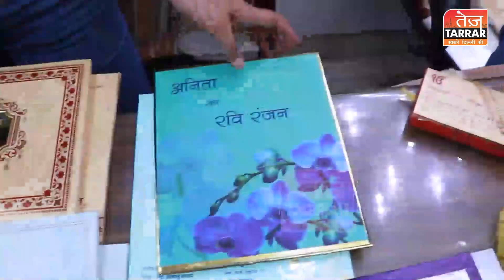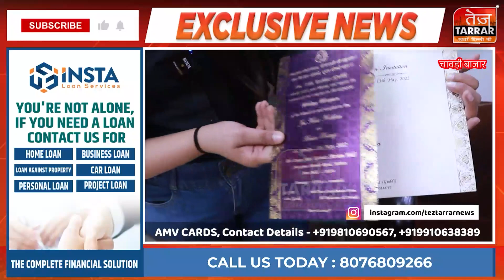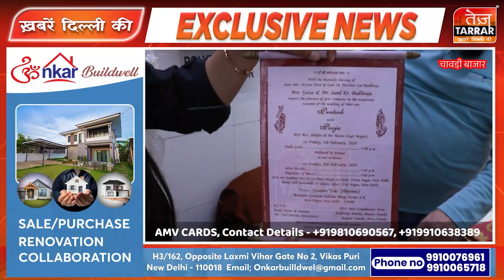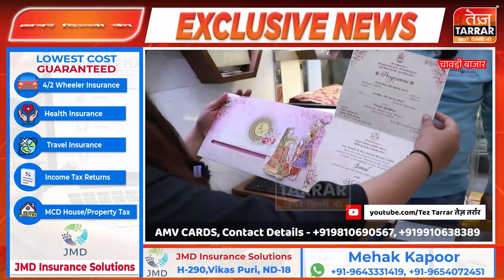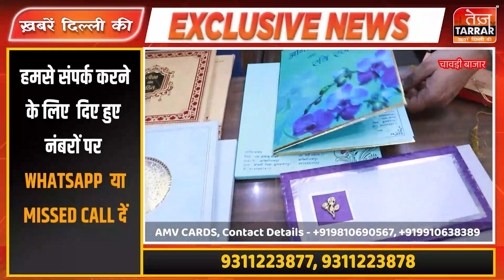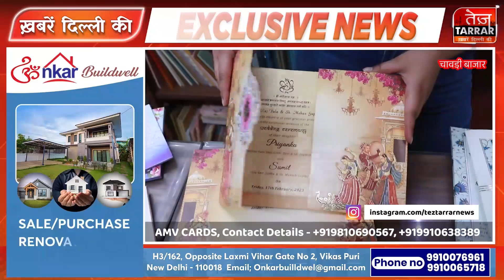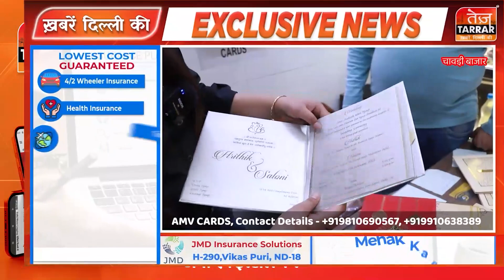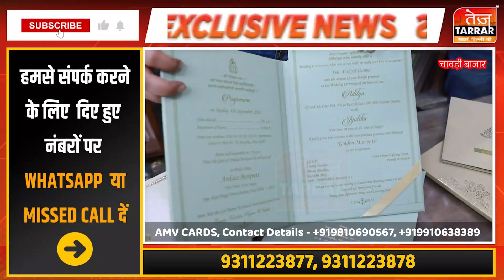सबसे सस्ती शादी के कार्ड की होलसेल दुकान | Wedding Card Wholesale Market Delhi | Cheapest Shadi Card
दिल्ली में Shadi के Card सस्ते दामों पर कहां मिलते हैं ये सवाल आपको परेशान कर रहा है? चलिए परेशान होने की जरूरत नही है. आज की इस वी़डियो में हम आपको Chawri Bazar में स्थित एक ऐसी दुकान के बार में बताने जा रहे हैं जहां पर सिर्फ 3 रूपये से Wedding के Invitation कार्ड की शुरूआत होती है. तो इंतेजार किस बात का है पूरी वीडियो को जल्दी से देखें

Reported By : Afreen Khan
Cameraman : Jagjeet Singh
Edited By : Anmol